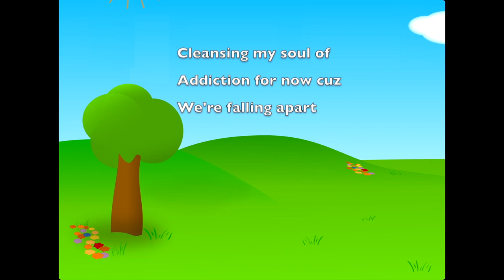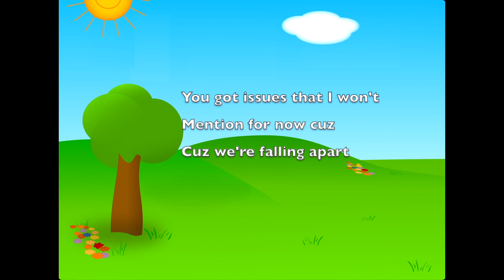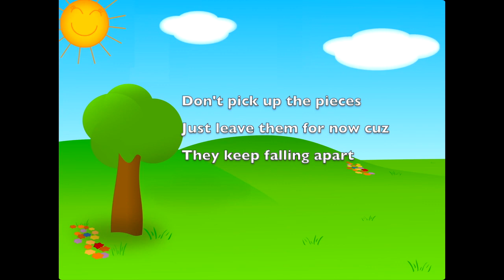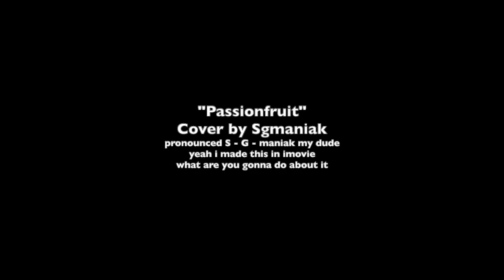Passionfruit | Sgmaniak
Adding to the huge pile of indie passionfruit covers. Enjoy!

Plz throw me a follow and help support my career as an artist!